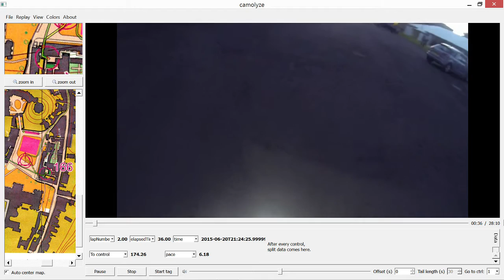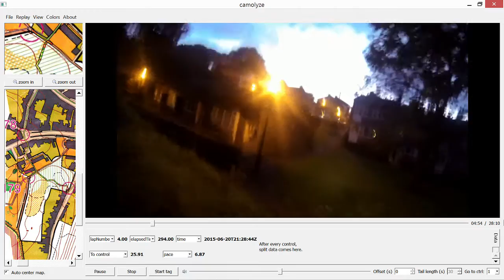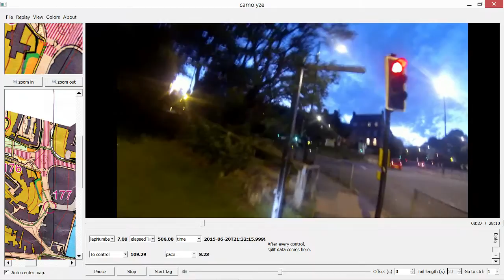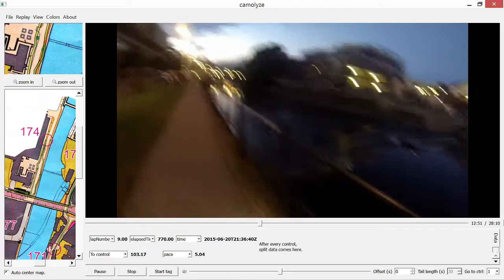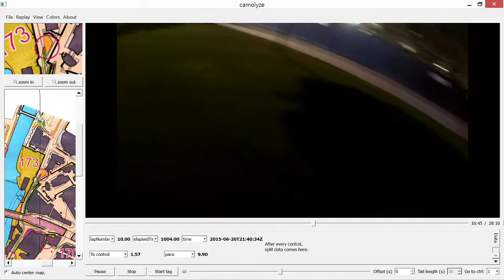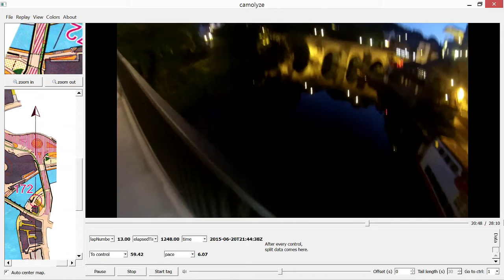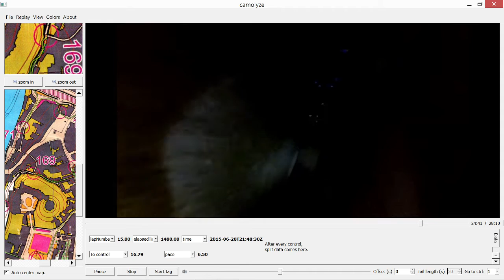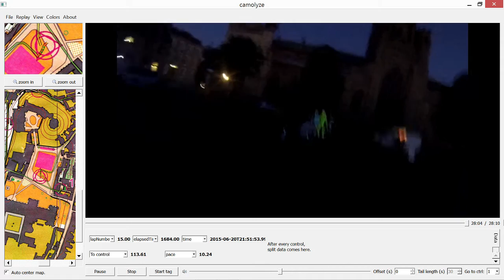Durham Light Race Night Orienteering event (Map B) 20 June 2015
Northern Navigators (NN) Orienteering Club unique 'Light Race' night orienteering Score event, held in the centre of Durham City on 20 June 2015.
Held as part of the UNESCO Internation Year of Light 2015, this score event started and finished on the Palace Green in front of the historic Cathedral and Castle. 50 competitors wore specially designed illuminated hoodies giving a memorable sight of lit up 'stick-men' running around the dark streets.
Gopro headcam video with course B map added using Quickroute and Camolyze.